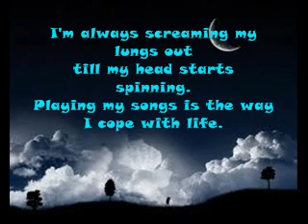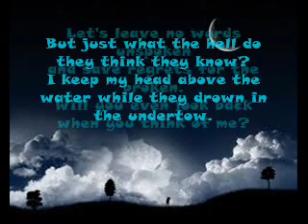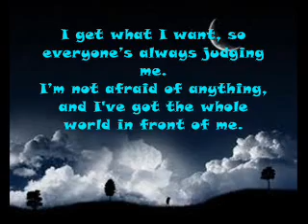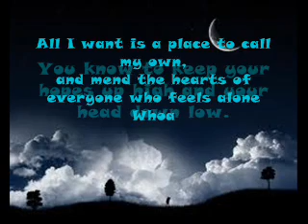A Day To Remember-All I Want Lyrics On Screen :)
**A Day To Remember Owns** ** I DON"T OWN THIS SONG**
***REQUEST***
A song requested by a friend :)